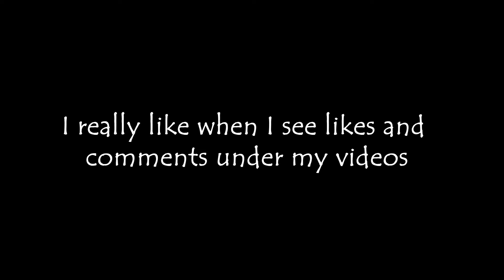CHICA + MINECRAFT STEVE = ??? | FNAF ANIMATION PART 17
I really hope you liked it. It helps me to create new videos.